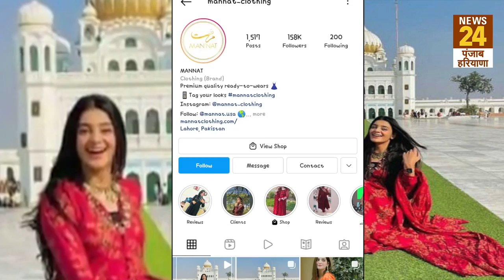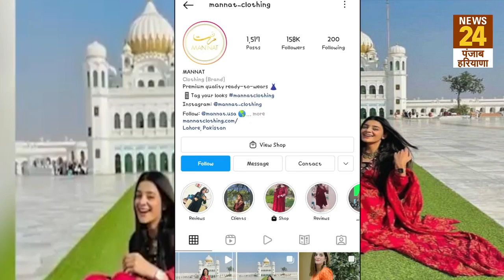करतारपुर साहिब गुरुद्वारा में मॉडल ने करवाया फोटोशूट, विरोध के बाद बेअदबी पर मांगी माफी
करतारपुर साहिब गुरुद्वारा में मॉडल ने बिना सिर ढके करवाया फोटोशूट, विरोध के बाद बेअदबी पर मांगी माफी